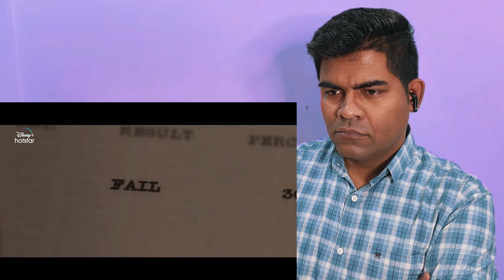Patna Shukla Trailer Reaction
Patna Shukla Trailer Review | Patna Shukla Movie Trailer Reaction | Patna Shukla Release date

patna shuklla raveena tandon
patna shukla trailer raveena tandon
disneyplus hotstar
patna shukla trailer arbaz khan
patna shukla trailer
raveena tandon
patna shukla
patna shukla trailer release date
patna shukla trailer chandan roy sanyal
patna shuklla trailer
patna shukla first look
patna shukla movie
patna shuklla
patna shuklla teaser
patna shukla movie trailer
patna shuklla release date